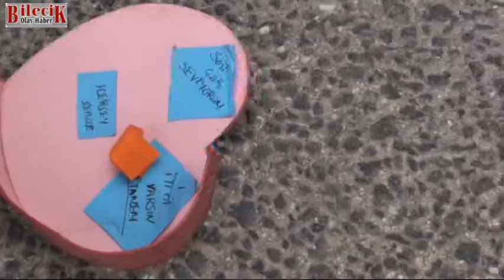Üniversite Önünde Kaza